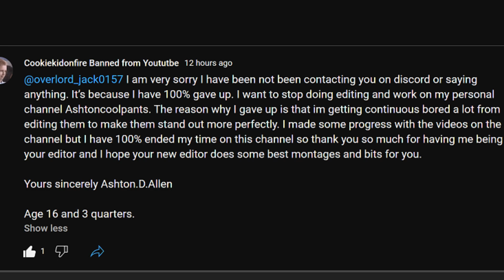he's gone!!!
I don't really know what to say guys all I can say don't go after ash don't hate on him don't try to attack him or go after him just don't he did not wrong he is just done with YouTube so let him quit in peace. p.s I don't hate ash I know I was mad in the video but it just I was angry that i waited for too long for a rely.